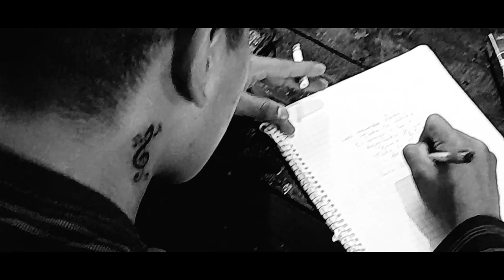Jose Castillo - Corazón Muerto [2020] Music Video Oficial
Mi segundo video oficial😉
algo de desamor para finalizar el año😎😍

denle amor 🥰🥳...